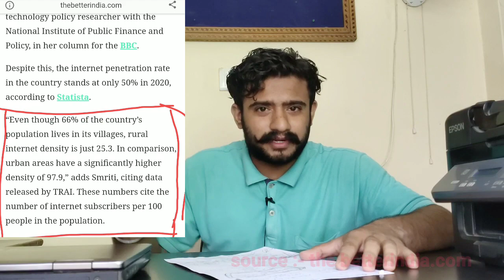अब तो स्कूल खोल दो सरकार,,शिक्षा व्यवस्था हो गई चौपट।।school reopen real news.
Now government should reopen the schools as soon as possible because students are facing many problems in online classes.
Real news of school reopen.
School reopen latest news.
Will school reopen in September.
when will school open ...when will school in india 2020.
school reopen in india.
latest news on school reopen 2020 in india
latest news school open in india
School_Kab_tak khulega, School kab khulenge 2020, School Open kab hoga, Academic calendar 2020, School kab khulega, School ke exam kab honge, School Kab tak khulega, School Open kab hoga,